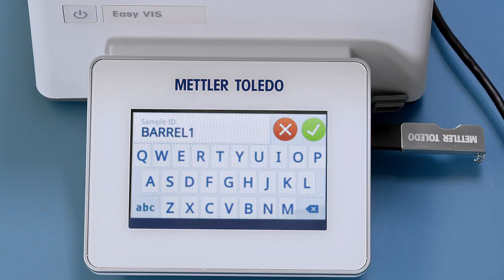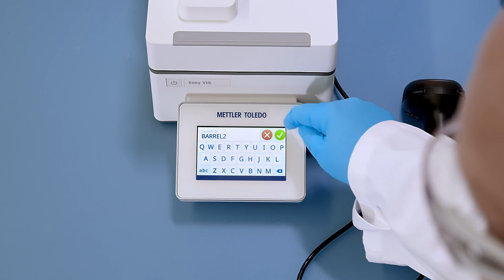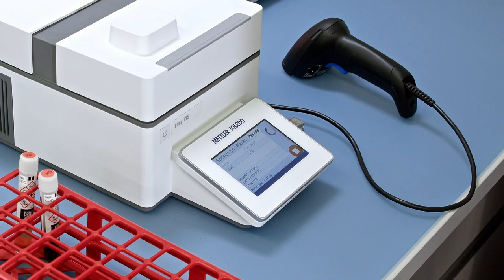The Ultimate Guide: How to Measure Beer Quality with a UV Vis Spectrophotometer?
With METTLER TOLEDO's EasyPlus UV/VIS Spectrophotometers, breweries can perform three of the most common quality measurements: Beer color analysis, polyphenol content, and wastewater analysis. Learn more about the ease of use and versatility in this video.

0:26 Introduction
1:13 How to measure beer color
2:08 Polyphenol-Content Determination
2:42 Waste Water Analysis